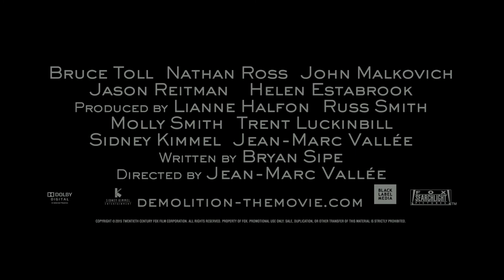Demolition - Trailer HD (2016) - Jake Gyllenhaal, Naomi Watts